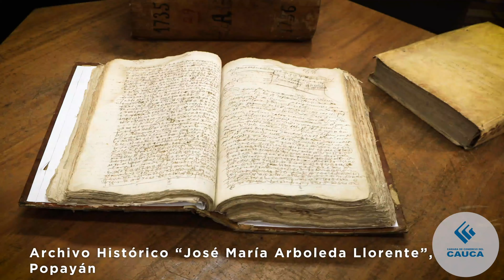ANTOJATE DEL CAUCA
Antójate del Cauca - Cámara de Comercio del Cauca